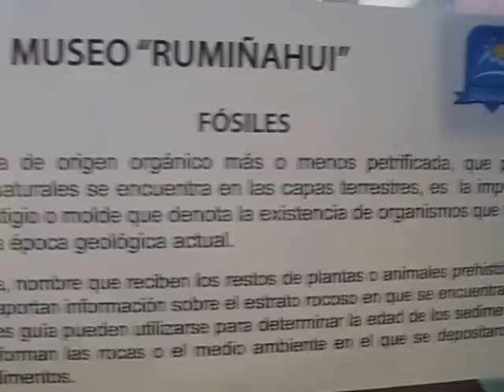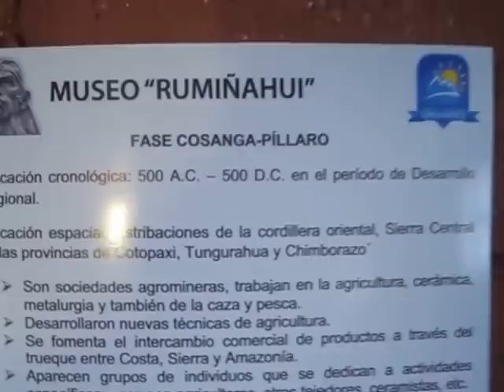Ancient pre-Inca Artefacts in Ecuador - Part 2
Footage from the incredible collection of Inca and pre-Inca artefacts at the small private 'Museo Ruminahui' run by respected historian and explorer, Luis Lara.